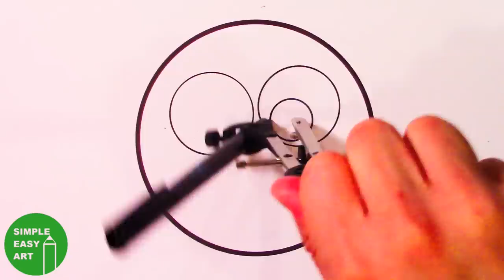How to Draw a Cute Basketball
What you'll need for the Cute Basketball:
Pencil
Eraser
Compass
Black Marker
Red Marker
Orange Marker

Good luck with the Cute Basketball!